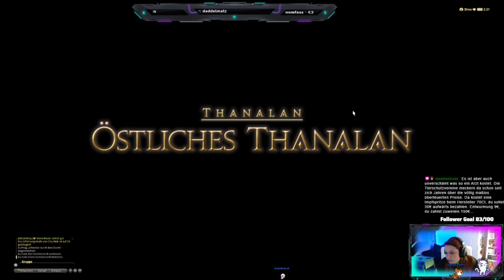Wir haben endlich ein Schiff - Alter Main - FF 14 Online - STREAM Wiederholung - Part 061 - GERMAN